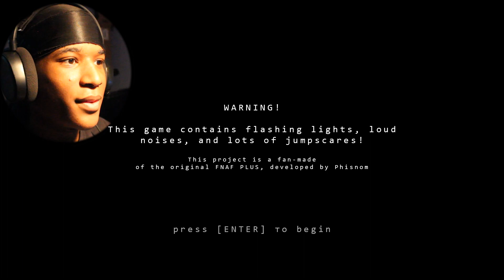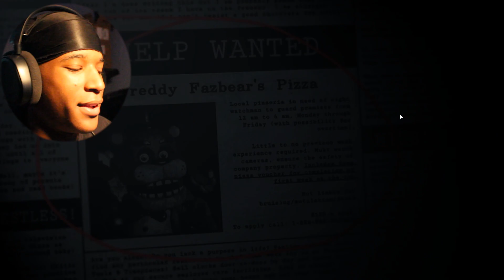This FNAF Remake Is Scarier Than The Original.. | fnaf plus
Welcome to other youtube video in today's video we have fnaf plus gameplay a horror game fan made the game was made so good hope you guys enjoy have a good day!

Just a kid wit a pc and a dream